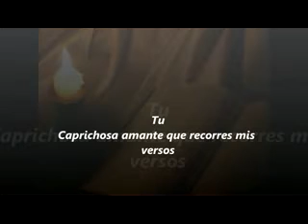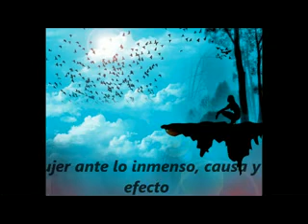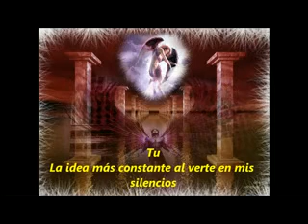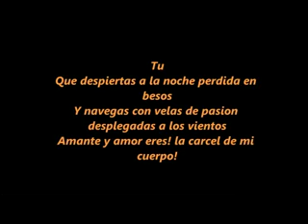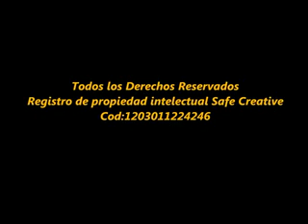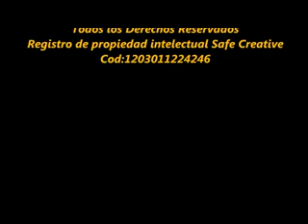POEMA "TU"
dedicado a mi amorcito